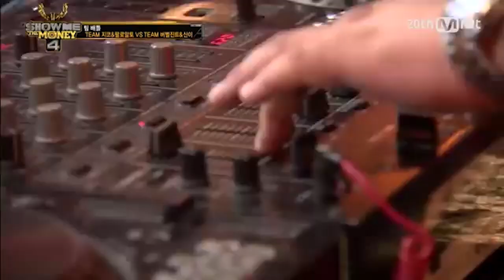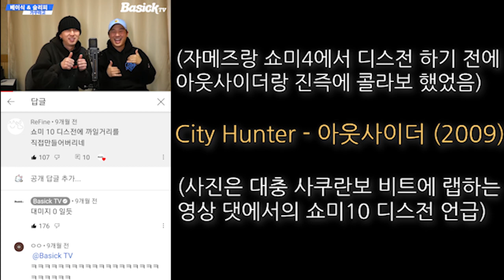베이식 디스배틀 존버